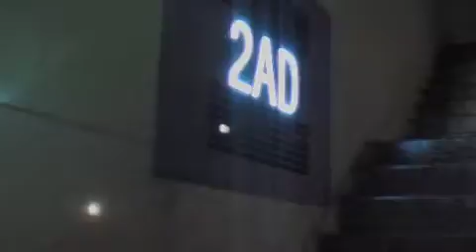wataru juru anri